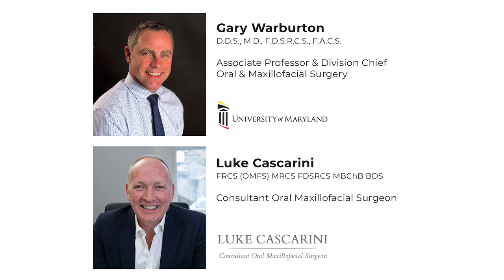TMJ Replacement Surgery - Dr. Gary Warburton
World-renowned TMJ surgeon, Dr. Gary Warburton with University of Maryland Oral-Maxillofacial Surgery Associates, PA located in Baltimore, MD and Mr. Luke Cascarini explain the temporomandibular joint (TMJ) replacement surgery to Alison, as well as address her concerns.